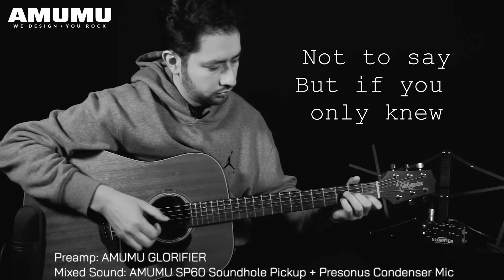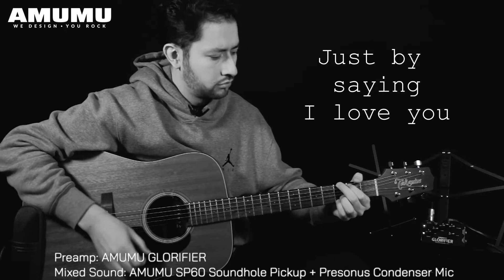More than words - Fingerstyle acoustic guitar cover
More than words - Fingerstyle acoustic guitar cover with AMUMU SP60 guitar pickup by Oscar Mendez.

SP60 on amazon USA
SP60 on amazon JAPAN
SP60 on amazon CANADA